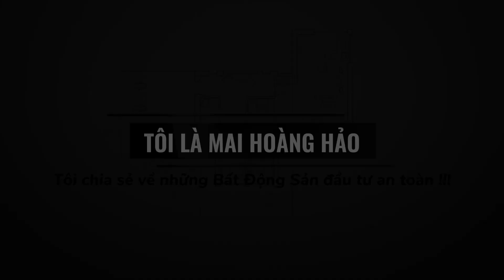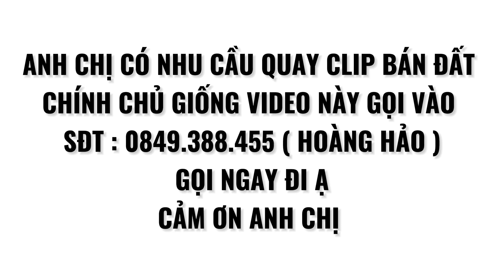Tập 83 | Đất Gò Dầu Tây Ninh siêu rẻ thổ cư 100% gần KCN Hiệp Thạnh giá chỉ 550 triệu 1 nền 6 mét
Nhận ký gửi và mua bán nhà đất Hoàng Hảo TV
           Hảo - 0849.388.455 ( di động / Zalo )
           Hảo - 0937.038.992 ( di động / Zalo )
📍 Vị trí: Ấp 3, Xã Bàu Đồn , Huyện Gò Dầu, Tây Ninh

✅ Diện tích: 1 nền 6x17 full thổ cư giá 550triệu / nền 7x15 full thổ cư giá 550triệu
✅ Mục đích sử dụng đất: Thổ cư (ONT) 100% hết đất
✅ Hướng đất: Đông bắc
✅ Pháp lý: đã có Sổ Hồng riêng (CHÍNH CHỦ - không qua trung gian) - Công chứng sang tên trong ngày.
THÔNG TIN CỤ THỂ
TIỆN ÍCH XUNG QUANH :
Chợ :
Trường học : 1 cây số di chuyển
Bệnh viện : 1,5 cây số di chuyển
Ủy ban xã : 1.8 cây số  di chuyển
Siêu thị coopmart : 5 km di chuyển
KCN Phước Đông : 3 km di chuyển
KCN Hiệp Thạnh : 3 km di chuyển
HẠ TẦNG GIAO THÔNG THUẬN TIỆN :
Cách bến xe An Sương là 50 Km
Cách bến xe Củ Chi là 30 Km
Cách Trung Tâm TP.HCM là 55 Km
Cách Thủ Dầu Một là 40 Km
Cách TP. Tây Ninh là 30 Km
Cách Trung tâm hành chính Gò Dầu là 2,5 Km